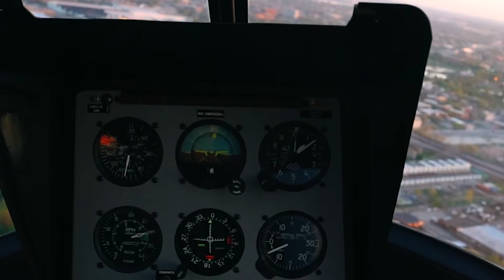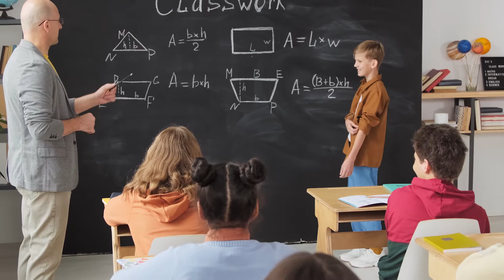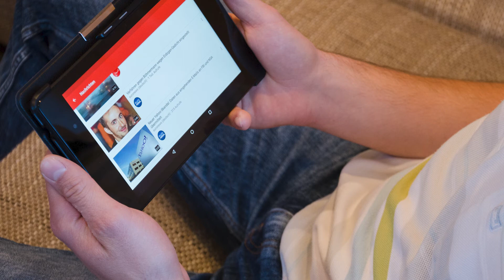Success Story Of Franky Zapata | A man behind Zapata Flyboard air | Info Hero Telugu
Helloo veiwers these video about success story of Franky Zapata who invented Zapata Fly Board Air which is first individual aero product in the world.
In these video i havebeen discussed about
1.Failure Of Zapata
2.Childhood of Franky Zapata
3.Education of Zapata
4.Jet skii racing
5.Acheivements of Zapata
6.Zapata Racing Formation
7.Invention of hoverboard & jet back pack
8.Invention of Zapata Fly board & Flyboard air
9.Fly board Race of Zapata on English Channel of Atlantic Ocean by French Force.